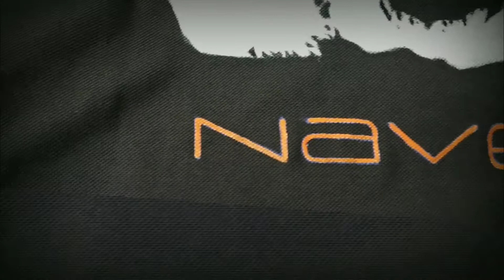Exordium ; semicolon design on t_shirt at , nit srinagar , art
Semicolon design on t shirt  in two 2 hrs..